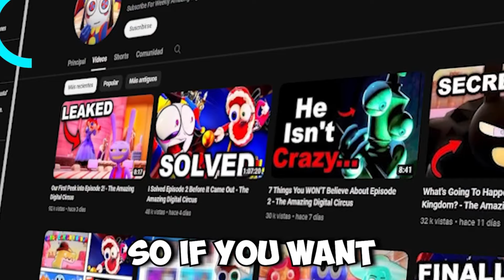The Community Has Gone TOO FAR! - The Amazing Digital Circus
• Sound Variations

*All Variations in this Video are created by me VARIATIONS MEME